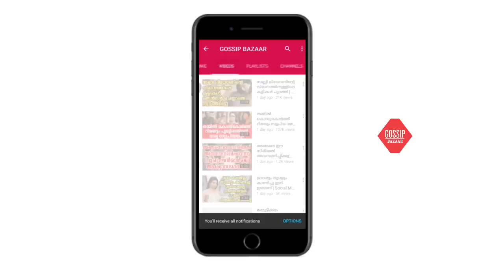ഷൂട്ടിങ്ങിന് ഇടയിൽ രശ്മിക എന്ത് ചെയ്യുന്നു എന്നറിഞ്ഞാൽ നിങ്ങൾ നടിയുടെ ഫാൻ ആകും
Watch ഷൂട്ടിങ്ങിന് ഇടയിൽ രശ്മിക എന്ത് ചെയ്യുന്നു എന്നറിഞ്ഞാൽ നിങ്ങൾ നടിയുടെ ഫാൻ ആകും